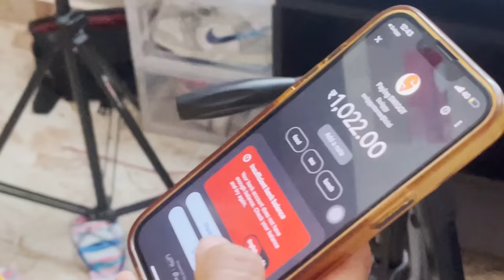Best Pre-Bday Surprise 🥳🥺🫶🏻 ||A Cot Full Of Snacks 😱😭💖|| 18th Bday Series✨